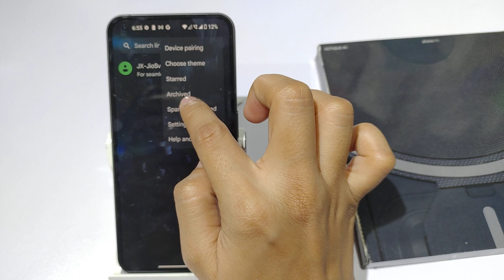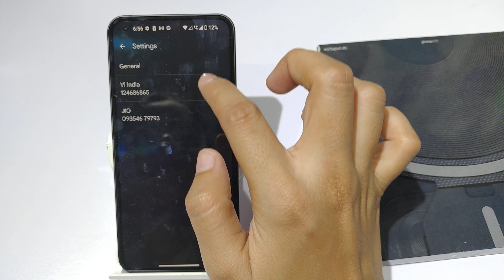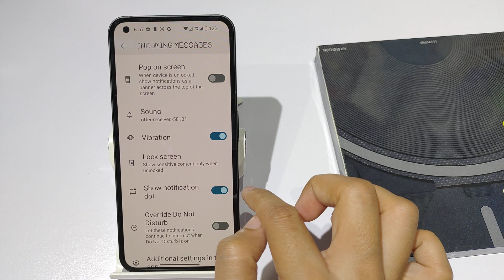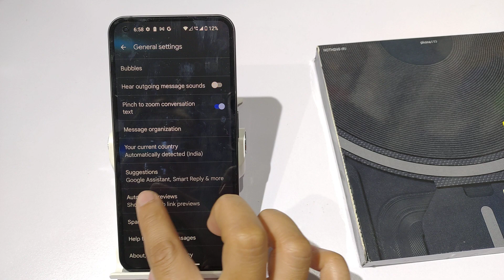How to Enable Message Spam Protection in Nothing phone 1 | Message Spam Protection kaise kare